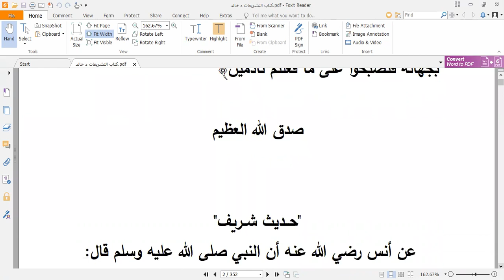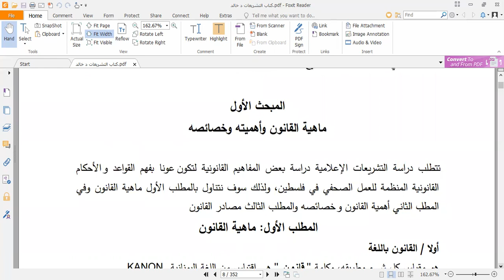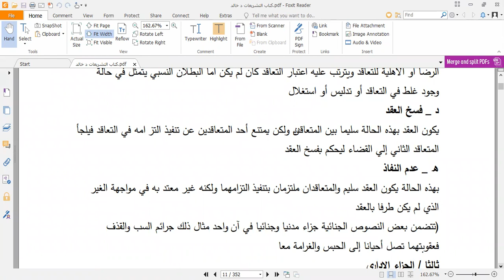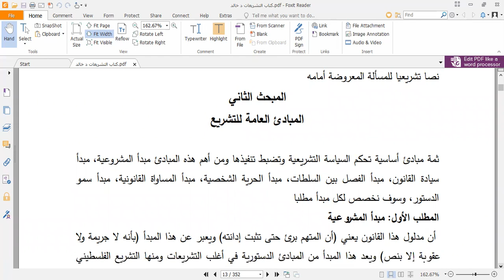المدخل التشريعي المحاضرة الثانية مساق التشريعات الإعلامية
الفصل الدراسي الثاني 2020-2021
د.خالد القيق
كلية العلوم الإنسانية